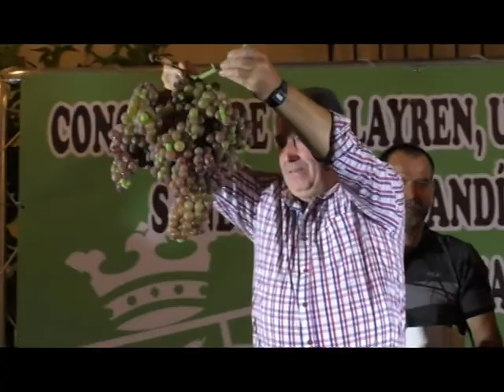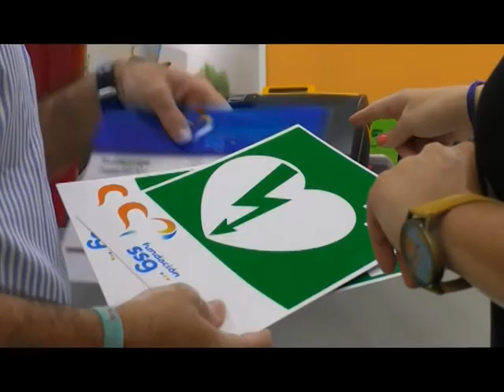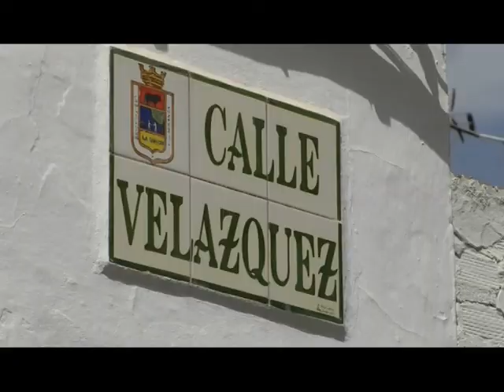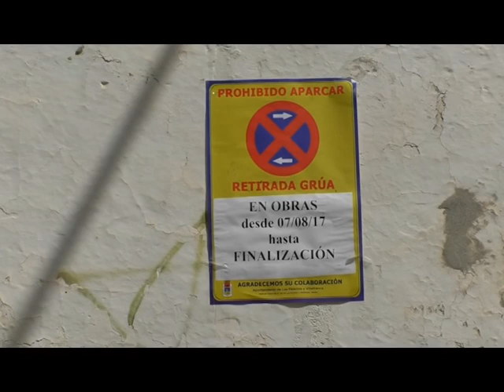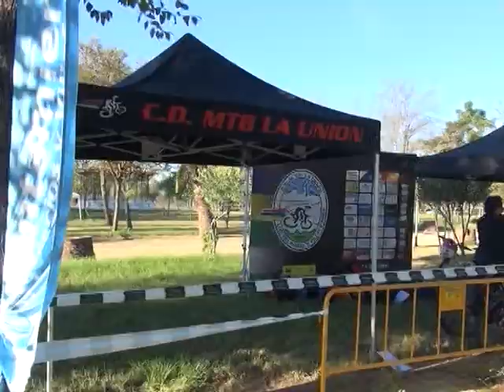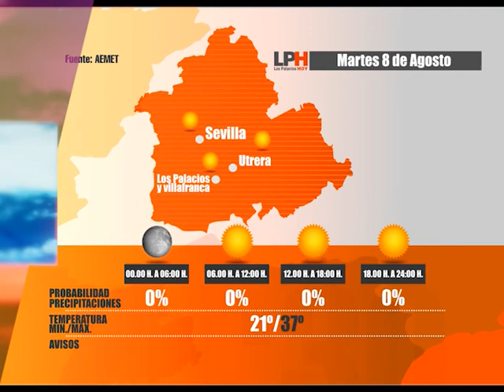LOS PALACIOS HOY 7-08-17